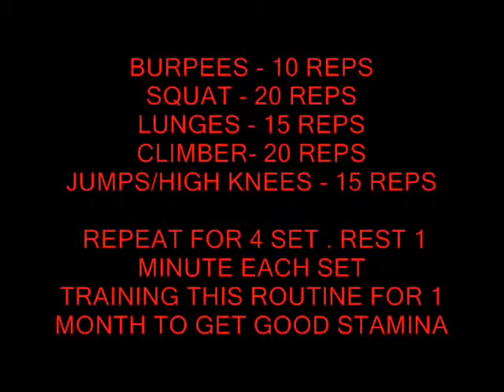Freeletics Routine For Beginner